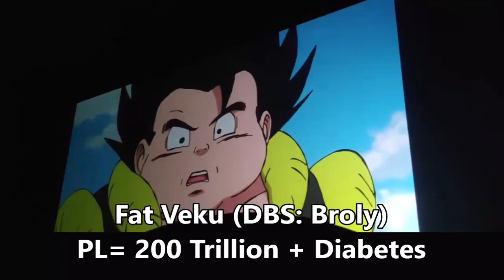DBZMacky Gogeta VS Jiren POWER LEVELS Over The Years (All Forms)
Join the POWER LEVEL COMMUNITY's official Discord Server!
Let us know if you agree or disagree with the video, and discuss Power Scaling with us, for all Comics and Anime.

Dragon Ball Super Power Levels and Dragon Ball Heroes Power Levels are all fan made and original, based on official power levels from the databooks, manga, anime and the daizenshuu guidebooks.

Video is up to date with:
Dragon Ball Super Episode 130 English Sub Full Episode
Dragon Ball Super Episode 131 English Sub Full Episode
Dragon Ball Super Broly English Full
Dragon Ball Heroes Episode 10 English Sub Full Episode